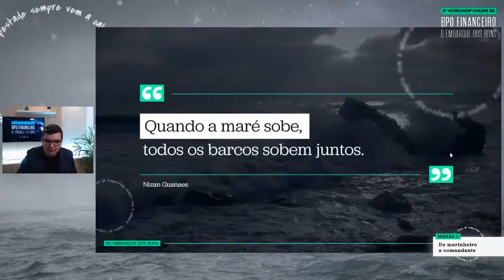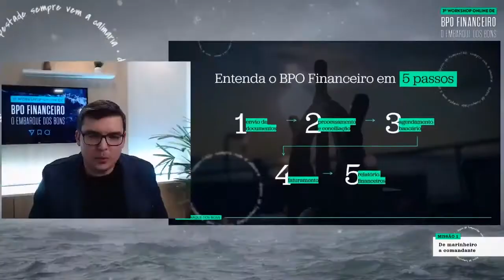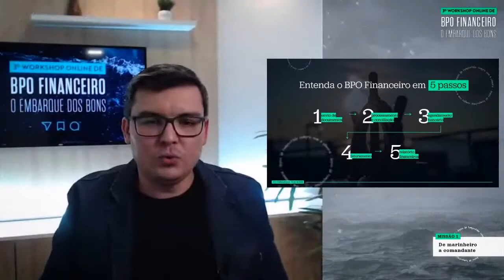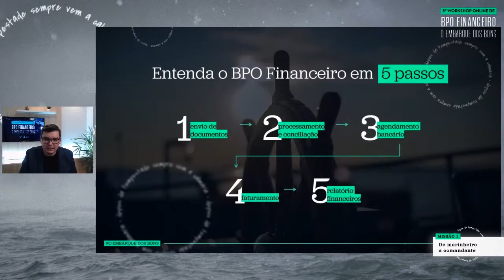Entenda o que e BPO Financeiro ELIANDRO PRADO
Ei, não esqueça de comentar os temas que você gostaria que eu gravasse para os próximos videos. Marque com esse ícone 🎥!

Entre na nossa LISTA VIP e receba informações em primeira mão da próxima turma da FORMAÇÃO EM BPO FINANCEIRO⬇